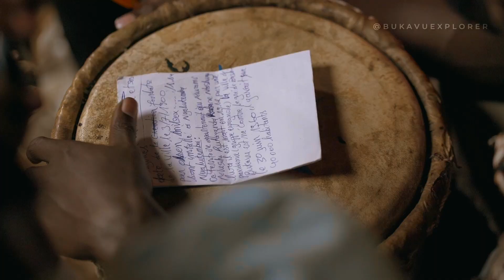Autour Du Feu - Bukavu, ses origines (Part. 1)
Naré par Mr. Gervais Chirhalwirwa
Présenté par l'Espace Culturel Kwetu Art (ECKA)
Capturé par Sighted Design